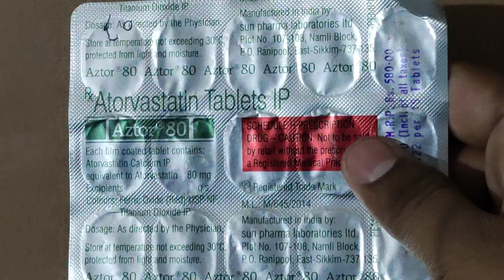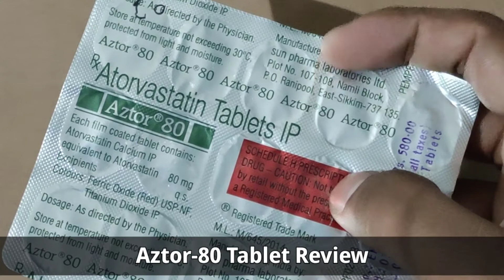Aztor-80 Tablet||Review, Doses, Side-effects and more